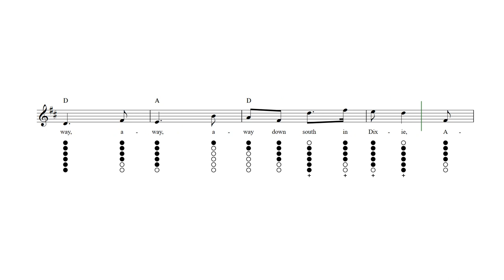Dixie Tin Whistle Tab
Dixie - Tin whistle sheet music and tab with lyrics and chords.